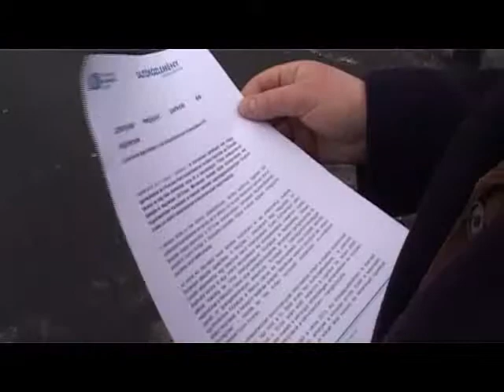Megújuló parkok, intézmények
Tovább fejlődik Székesfehérvár belvárosának északi területe a körzetben található két nagy liget felújításával és a Koronás Park kialakításával. A fejlesztéseknek köszönhetően még több zöldfelület várja majd itt a fehérváriakat. Ezen kívül több intézményi beruházás is megvalósul 2013-ban a 2-es számú választókörzetben. A fejlesztésekről a terület önkormányzati képviselője, Gyóni András számolt be.